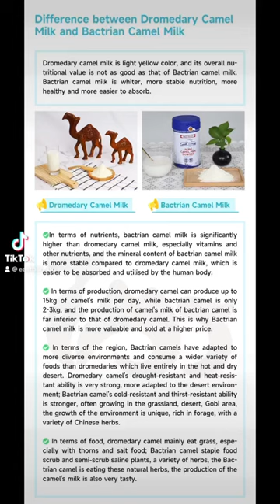Bactrian camel milk is whiter, more stable nutrition& healthy.